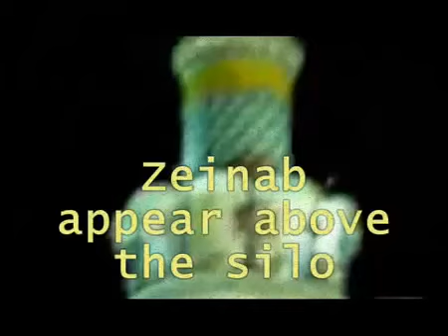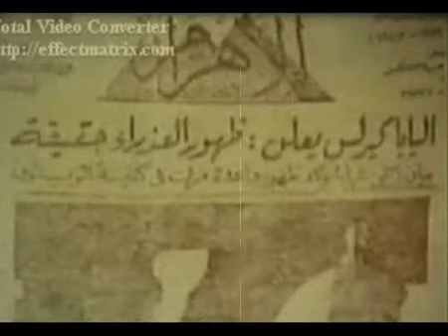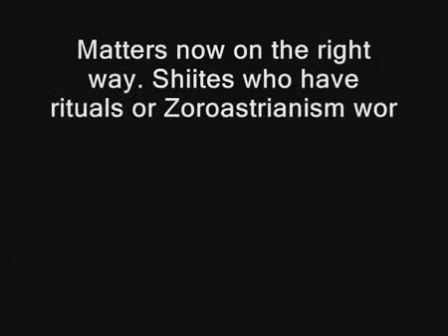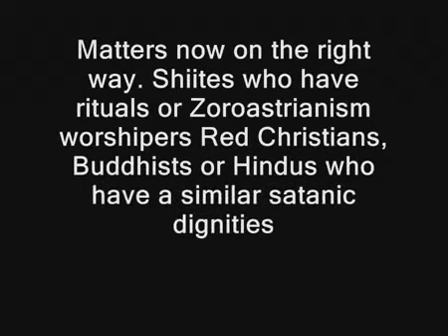Rafidite Shi'ism and Christianity, different names same paganism!